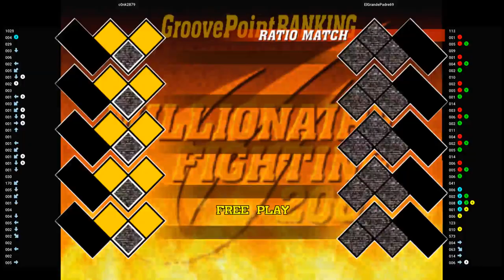CVS2 - c0nk2879 VS ElGrandePadre69